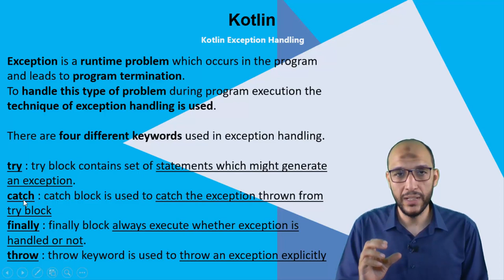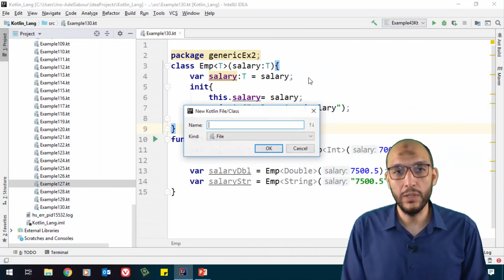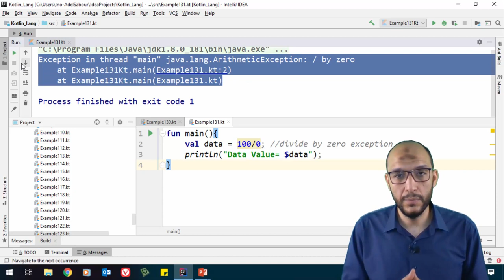113 Android Kotlin – Exception Handling Exception meaning, handling keywords, and unchecked excepti